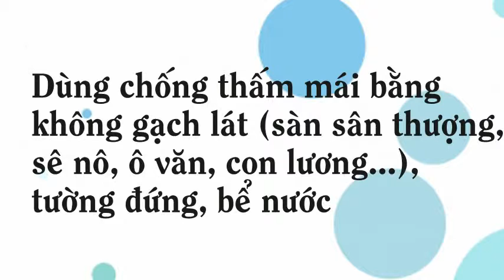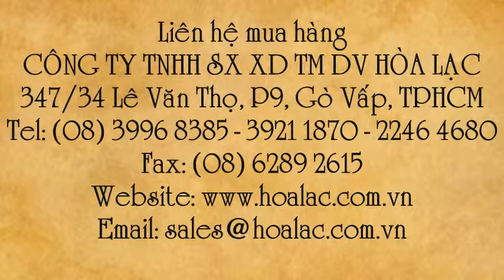Chống thấm cho tường đã hoàn chỉnh Activ-04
Liên hệ: Công ty TNHH SX XD TM DV Hòa Lạc Tel: - 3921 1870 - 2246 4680 Chống thấm mái bằng không lát gạch Activ-04 , Chống thấm mái bằng không lát gạch Activ-04 bình 2 lít , Chống thấm Activ-04 bình 2 lít , Chống thấm Activ-04, Chống thấm cho tường đã hoàn chỉnh Activ-04 bình 2 lít, Chống thấm cho tường đã hoàn chỉnh Activ-04 , Chống thấm cho tường đã hoàn chỉnh , - Chống thấm cho tường hoàn chỉnh, Chống thấm cho mái bằng , Chống thấm cho mái bằng Activ-04 , Chống thấm cho mái bằng Activ-04 bình 2 lít , Chống thấm mái bằng Activ-04 bình 2 lít , Chống thấm mái bằng Activ-04 , Chống thấm mái bằng , Dung dịch chống thấm tường hoàn chỉnh, Dung dịch chống thấm mái , Chống thấm tường hoàn chỉnh , Chống thấm mái hoàn chỉnh , Chất quét chống thấm mái Activ-04 , Chất quét chống thấm tường Activ-04, Chất quét chống thấm tường , Chất quét chống thấm mái , - Dung dịch chống thấm mái bằng và tường hoàn chỉnh, Chống thấm cho tường hoàn chỉnh Activ 04 , Chống thấm cho mái bằng hoàn chỉnh Activ 04 , Chống thấm cho mái bằng, tường đã hoàn chỉnh , Activ-04 can 2 lít , Activ-04 bình 2 lít , - Activ-04 , Activ-04: Chống thấm cho mái bằng, tường đã hoàn chỉnh- bình 2 lít